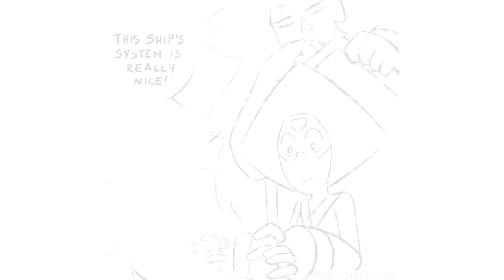Waifu War 【 Steven Universe Comic Dub 】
Hey there lovelies~ Please enjoy a dub of a comic created by the lovely aithris on tumblr!

Voices: Princely
Art: aithris